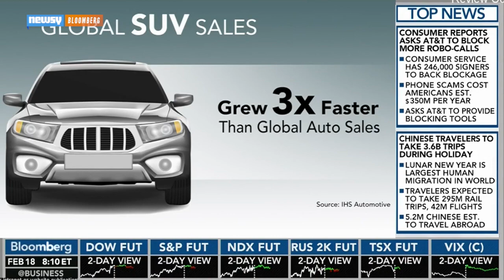Luxury Car Makers Joining The SUV Market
Bentley and Rolls-Royce are joining other major luxury car makers in creating an SUV model.